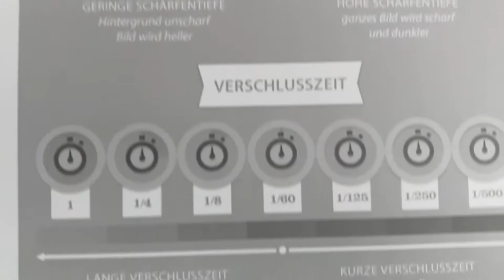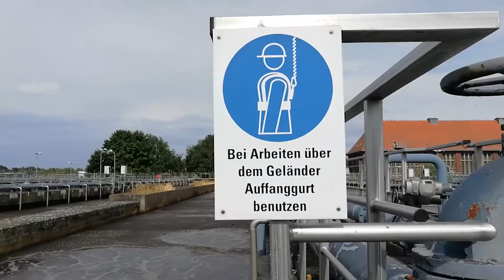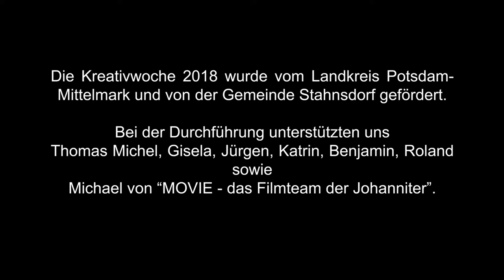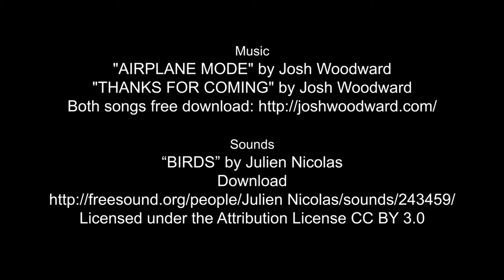Kreativwoche 2018 "Mensch-Wasser-Leben"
EJF/Jugend- und Familienzentrum "ClaB"
Die Kreativwoche 2018 fand vom 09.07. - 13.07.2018 statt und stand unter dem Thema "Mensch-Wasser-Leben". In verschiedenen Workshops lernten die Teilnehmenden u.a. die Grundlagen zur Gestaltung von Graffiti kennen und setzten sich künstlerisch-kreativ mit Farben und verschiedenen Materialien mit dem Thema auseinander. Sie erforschten Flora und Fauna eines Biotopteiches und brachten ihre Ideen bei der Gestaltung des Teiches mit ein. Im Filmworkshop lernten sie mit der Kamera umzugehen und hielten im Dokuworkshop die Ergebnisse und Projekte der Kreativwoche auf Film und Foto fest.